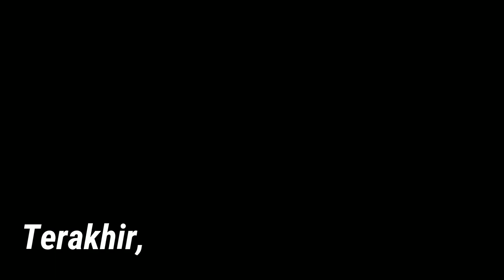FAREWELL LILIYANA NATSIR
guys, pencinta bulu tangkis wajib nonton sih...
sebagai apresiasi kita kepada atlet yg sudah membanggakan INDONESIA.

Thank you ci Butet, sudah berprestasi, menjadi kebanggaan kami, dan menginspirasi kami untuk terus berjuang dalam apapun yg sedang kami tekuni.
thank you 24thn, thank you buat 52 penghargaan yg sudah diraihb selama ini. the best :)